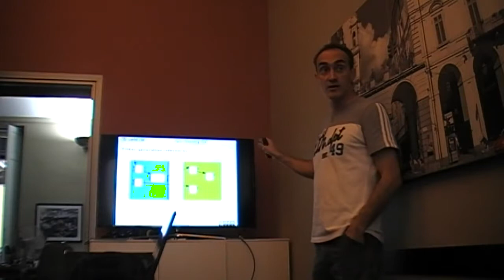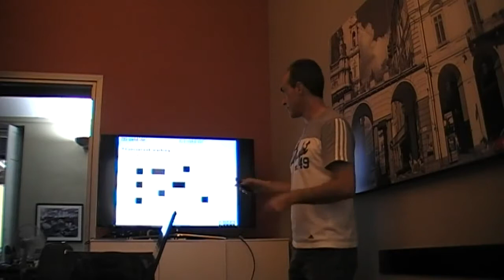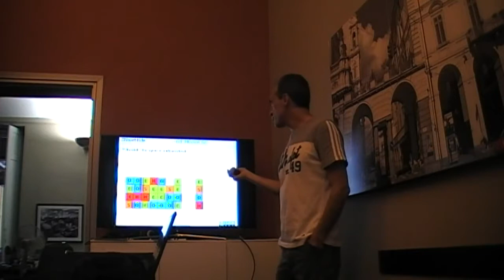G1 Garbage Collector, dettagli e tuning - Simone Bordet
Dal meeting di Giugno 2015